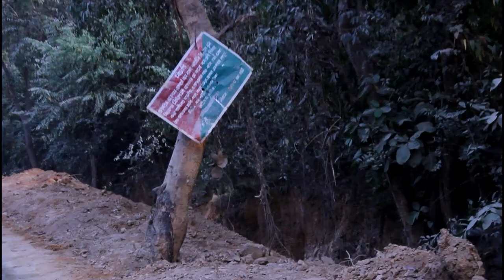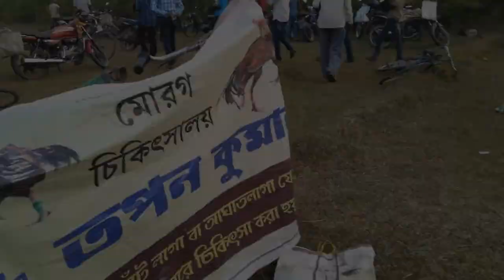Barabazar Vlog #1 || Sugnibasa Forest || Purulia || Wandering Compass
বরাবাজার, পুরুলিয়ার জেলার অন্তর্গত একটি থানা।  চারিদিকে শাল জঙ্গল এবং নেংসাই নদী দ্বারা ঘেরা।  আমরা একদিন সেই শাল জঙ্গলে রওনা দিলাম।  তারপর কি পেলাম?  দেখার জন্য ভিডিওটি দেখুন।  সাথে পাবেন বহু প্রচলিত মোরগলড়াই এর ভিডিও।

Casting : Bholanath Mahanty
Camera & Editing : Rajendranath Mahanti